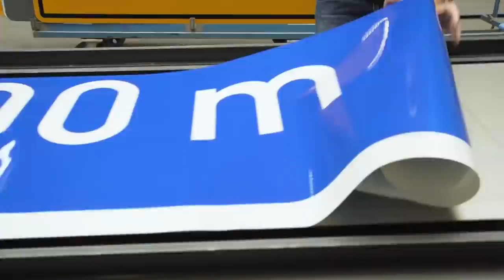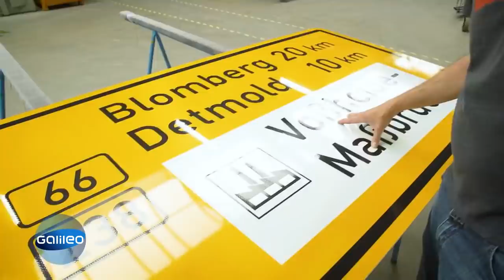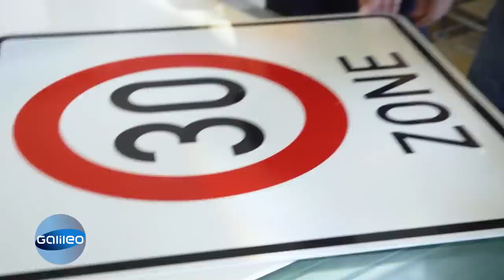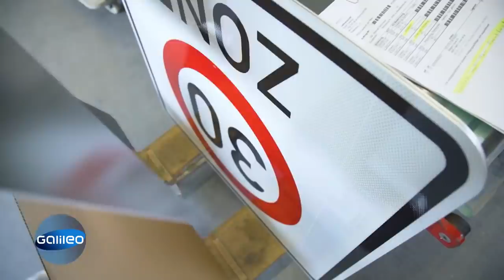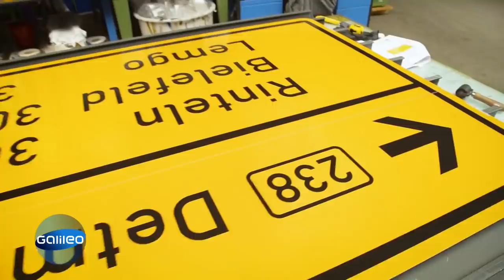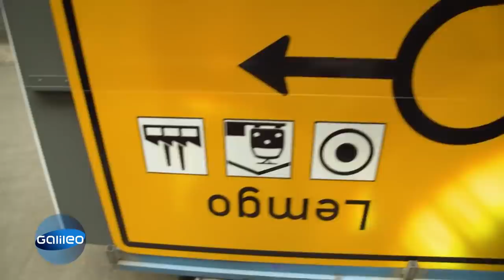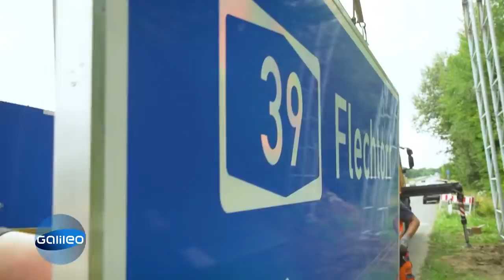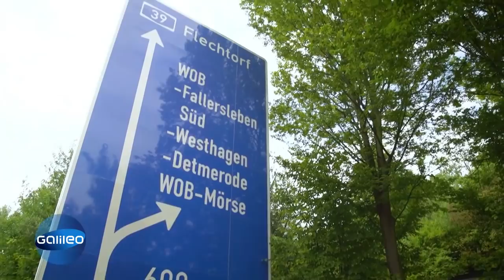Verkehrsschild XXL: So entsteht ein 6,7 x 4 Meter Autobahnschild! | Galileo | ProSieben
Schilder begegnen uns jeden Tag und sich nicht wegzudenken aus dem Straßenverkehr, doch wo kommen sie eigentlich her? Matthias hat sich den Entstehungsprozess genauer angesehen und sogar beim Aufbau eines Schildes geholfen.